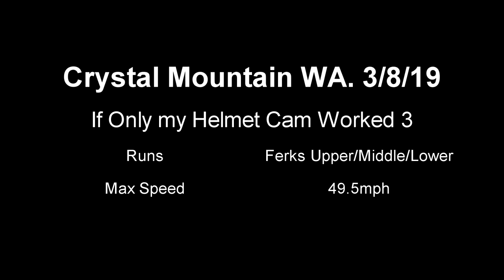Crystal Mountain WA. 3-8-19 Ferks Top to Bottom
Gondola to Gondola the fastest way down. I had made this run a few times the week before and had even set a personal max speed best bombing Lower Ferks doing so. But all three runs were groomed then. I checked the grooming report and they were all supposed to be groomed again. Upper and Middle were and usually are but Lower was not. This was my first run down it that day and as you see dealing with the extra bumps at the end of the run was just too much for my legs to take.

I like to use two cameras so I can splice together footage going forward as well as away. But hadn't brought camera's all season and had my helmet camera angled too far forward. No usable footage from it but the selfie stick still worked well alone.

It was a nice day, 10 inches fresh snow the day before clear early but cloudy later. Fun was had by all.

Special thanks to the free music share sites that allowed this video to come with some jams.